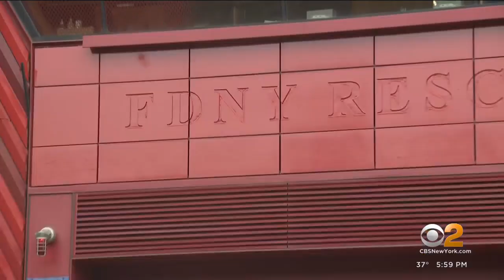FDNY firefighter's organs will be donated after fatal fall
FDNY firefighter William Moon suffered devastating injuries while preparing for a training drill earlier this week. Friday, Mayor Eric Adams said Moon will not survive. CBS2's Carolyn Gusoff takes a closer look at the Long Island firefighter's dedication.